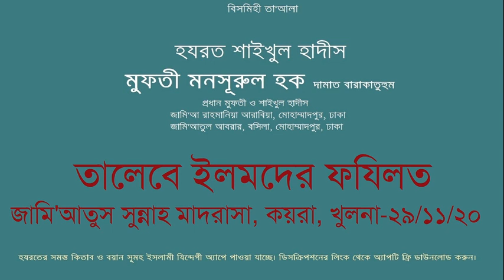তালেবে ইলমদের ফযিলত-জামি‘আতুস সুন্নাহ মাদরাসা,কয়রা,খুলনা-২৯/১১/২০২০